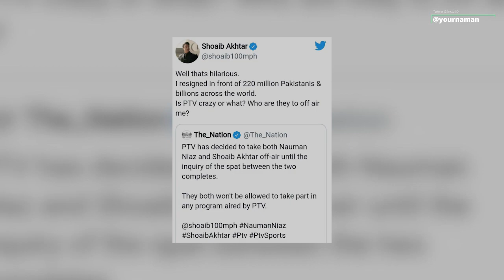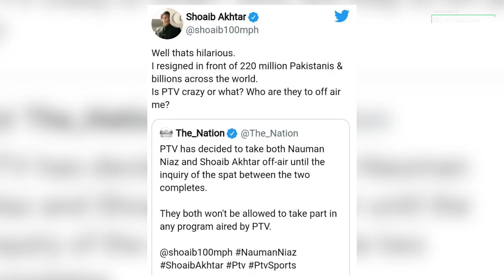Shoaib Akhtar की हुई Live Channel पर बेज़्ज़ती के बाद लग गया Ban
Stay Blessed